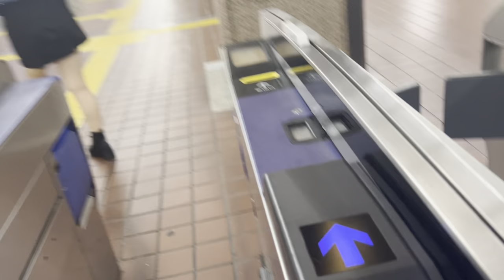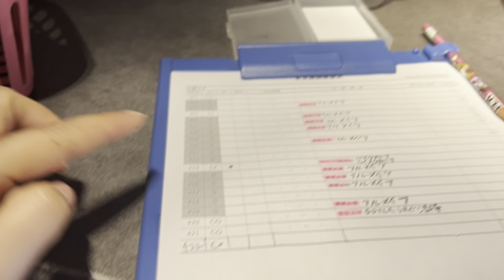Japan ma tw jaha paya tei video kichnai painna vanya🥲 japanlife 🇯🇵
Daily Vlog second day